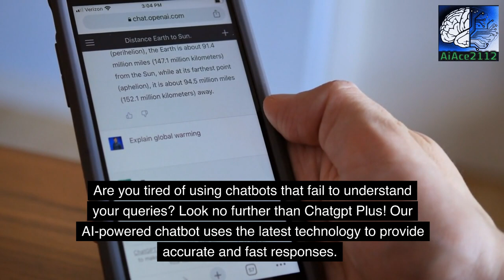Trending Chatgpt Plus: The Viral News Review For 2023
In this video, we review the powerful Chatgpt Plus and show you how you can unleash its maximum potential. From its advanced language models to its innovative algorithms, Chatgpt Plus is more than just a chatbot. In our review, we cover everything you need to know about this next-generation technology, including its features, benefits, and how it outperforms traditional chatbots.

Chatgpt Plus is an artificial intelligence chatbot that mimics human conversations and understands the nuances of spoken language. This technology is a game-changer, especially for businesses looking to improve their customer experience. With its personalized approach, Chatgpt Plus helps you connect with your customers on a deeper level and deliver customized solutions.

Our review provides an in-depth analysis of Chatgpt Plus and highlights how it can take your business to the next level. We also take a sneak peek into its future potential and how it can evolve with time.

So, whether you're a business owner or just curious about the latest technology, this review is a must-watch. Get ready to unleash the power of Chatgpt Plus and take your conversational technology to the next level.